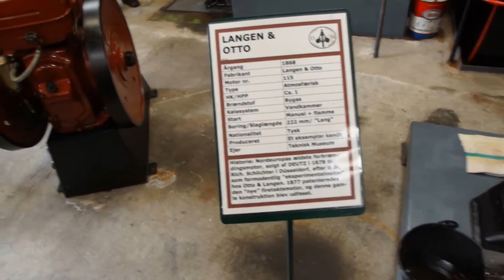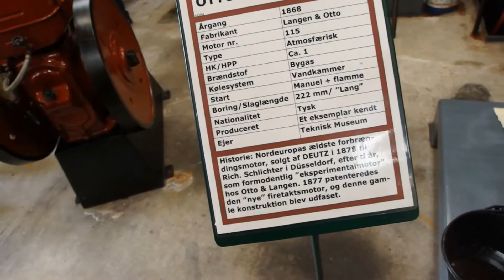No camshaft engine from 1868 / The Engine Collection 2016/ Djursland/ Denmark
This strange hand made Vertical Canon Motor, made by Otto and Langen in 1868, for-runs the modern 4-stroke engine, patented by Otto and Langen. Restored and running at The Stationary Engine Collection on Djursland in Denmark.  Reported as Europe’s oldest running engine, and among the 5 – 10 oldest engines in the World. A milstone in the global history of technology.